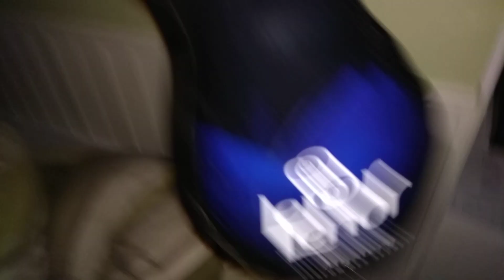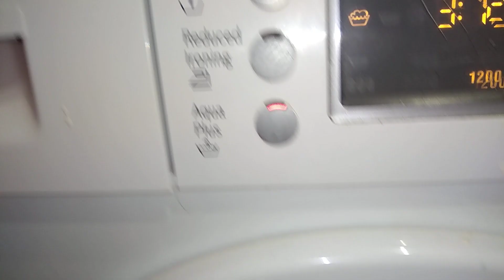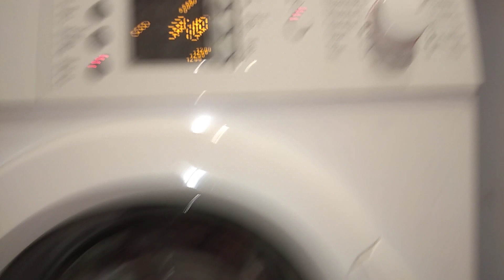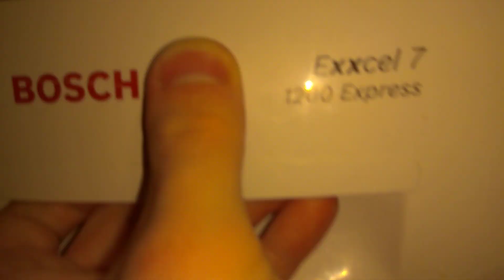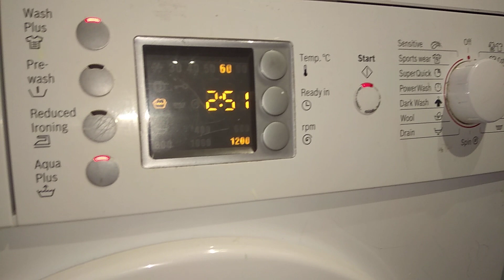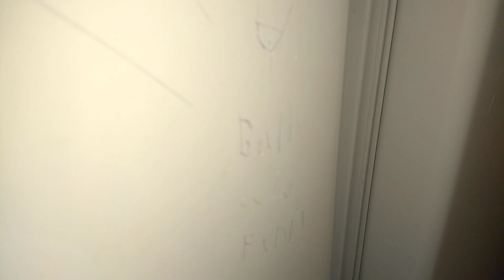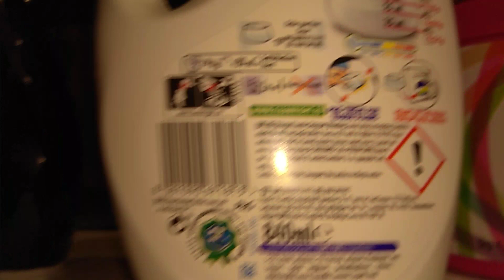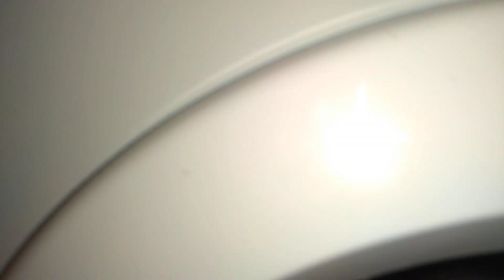Bosch exxel 7 up to another load.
Using bold 2in1 liquid detergent and Morrisons stain remover and finally for fabric softener lenor mystery parfum des secrets.